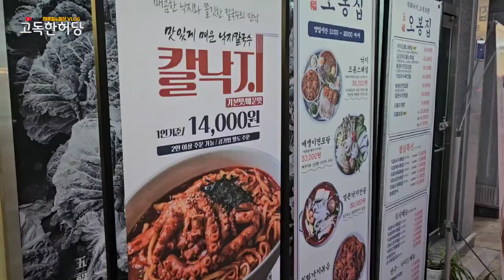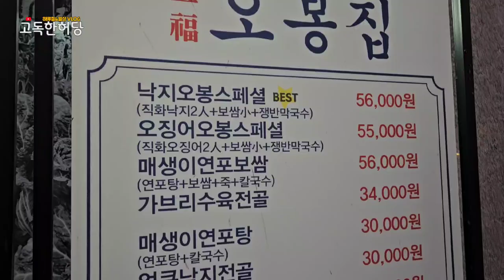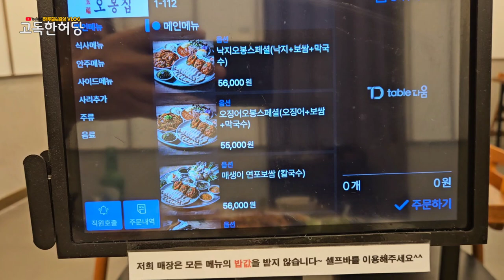석양맛집에 해산물 대박 만통(feat.오봉집 도통점, 낙지모듬 스페셜)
1년 365일 변함없이
워킹해루질 조금만 배우면
누구나 쉽게 만통 가능한 하섬

초보분들도 쉽게 잡을수 있는
국민포인트 멤버분들과
함께 갑니다

내돈내산 남원 오봉집 도통점
세트로 낙지요리를 즐겨보세요
방문 잘했구나 생각하실겁니다

♤멤버쉽 안내♤
멤버쉽 가입으로 인해 힘을내고
열심히 활동하고 있으며
시간이 가능하신 멤버님들 우선으로
바다에 함께 나가고 있습니다
항상 소중한 후원해주신
멤버님들 감사하고 사랑합니다.